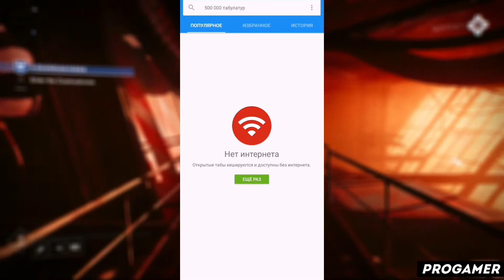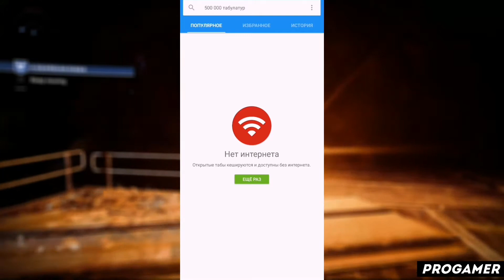КАК ПОЛЬЗОВАТЬСЯ ПРИЛОЖЕНИЕМ SONGSTERR / ТУТОРИАЛ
Всем привет! В этом видеоролике я расскажу вам как пользоваться приложением songsterr! А так же songsterr как пользоваться й songsterr на андроид ц songsterr на айфон у songsterr на пк к songsterr приложение е songsterr скачать бесплатно н songsterr взлом г songsterr взломанная версия ш songsterr уроки щ songsterr обзор з songsterr туториал х songsterr обучение ъ songsterr обучалка ф songsterr программа ы songsterr app в songsterr review а songsterr how to use п songsterr tutorial р songsterr download о songsterr pro apk л как решить проблему в songsterr д что делать если songsterr не работает ж progamer э прогеймер ну а на этом все!